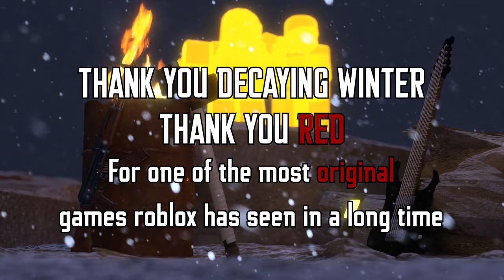Decaying Winter Tribute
Sounds from The Division
Extra Sounds from extraneous non-copyright sources
Decaying Winter was one of the most refreshing games I've played in a very long time, thank you Red for making it happen.